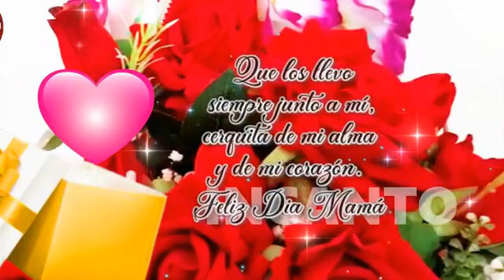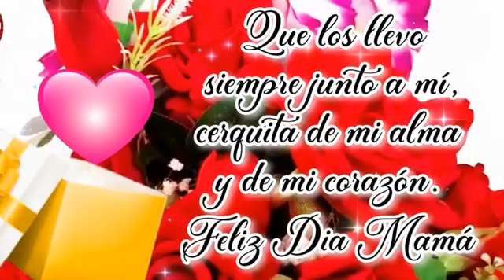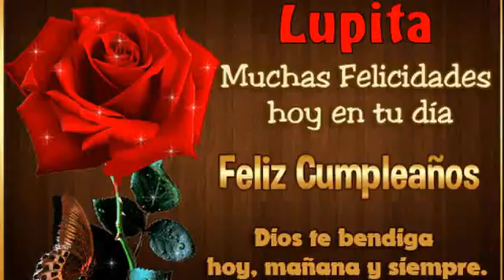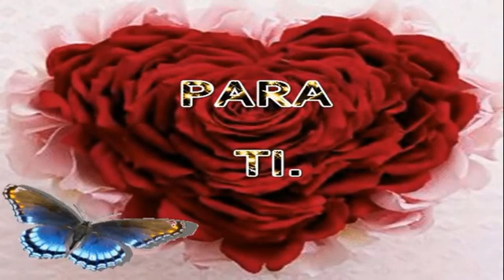78 AÑOS DE GUADALUPE TORRALBA TIA CHINA - MARIACHI ILUSIÓN 12 DE SEPT. 2021 VIDEO 1 SIN FIN DE LUCRO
VIDEOS DE LA REGIÓN MIXTECA PRESENTA: 78 AÑOS DE TIA CHINA VIDEO 1 CON EL MARIACHI ILUSIÓN / 12 DE SEPTIEMBRE DE 2021 VIDEO COMPARTIDO SIN NINGUN FIN DE LUCRO.  / DISCLAMACIÓN DE DERECHOS. En virtud del artículo 107 de la Ley de derechos de autor de 1976, se concede asignación para "uso justo" con fines como críticas, comentarios, nuevos informes, enseñanza, becas e investigación. El uso justo está permitido por el estatus de derechos de autor que de otra manera podría estar infringiendo. Sin fines de lucro. D. R. IUMV610620SE6-2021